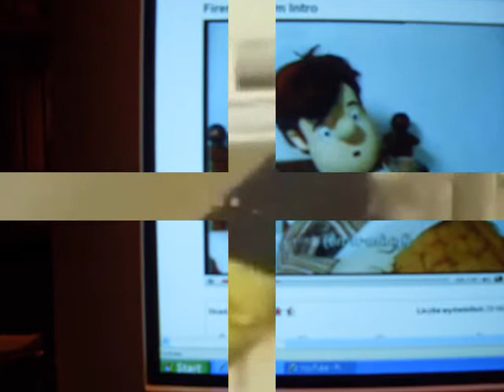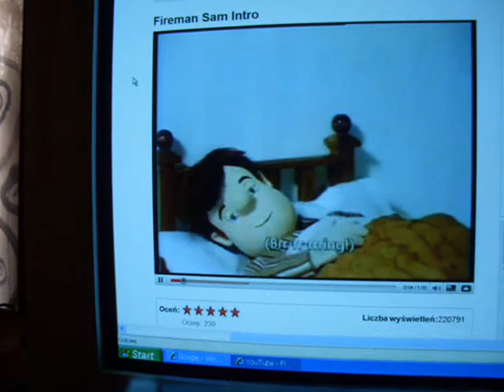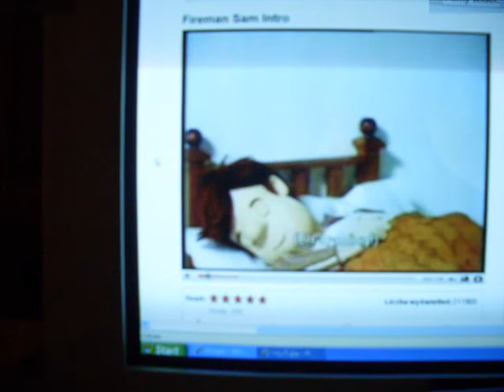Out of Touch - Hall & Oates (1986)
Przebój z lat 80-tych w wykonaniu duetu Hall & Oates. Jest przebojem do słuchania i  tańca. Moja prezentacja przedstawia dzień strażaka Sama, bohatera znanej brytyjskiej bajki.